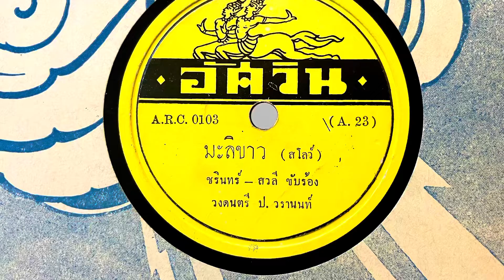มะลิขาว - ชรินทร์/สวลี (แผ่นครั่ง speed 78)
มะลิขาว - ชรินทร์ งามเมือง คู่ สวลี ผกาพันธุ์
คำร้อง: พระเจ้าวรวงศ์เธอ พระองค์เจ้าภาณุพันธุ์ยุคล